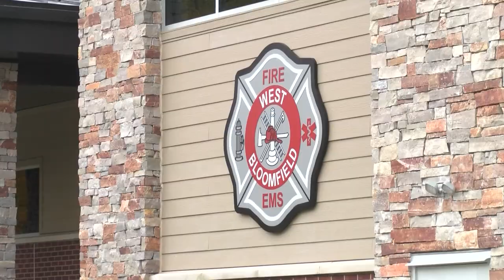A Brand New Fire Station!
Splash reporter Genna Skalski brings us the information on Fire Station #3, the newest station from the WBFD

Splash Feature Story